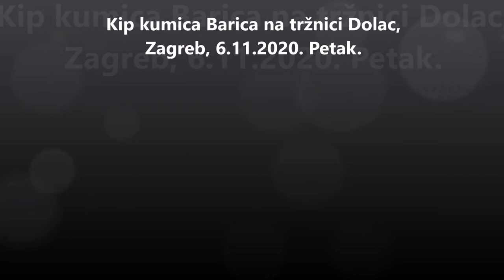Kip kumica Barica, tržnica Dolac, Zagreb, 6. studenoga 2020.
Fotografije kipa u spomen seljankama koje prodaju na Dolcu.